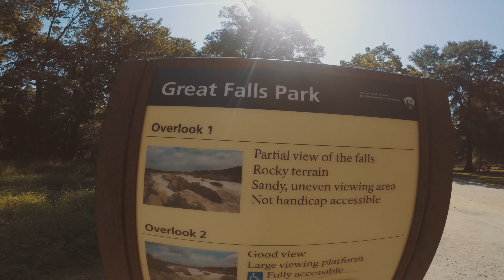YCImaging Vlog 4 | "Peter Pan" BTS + Rock-Climbing?!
Follow me as we take an exclusive behind the scenes look of the music video "Peter Pan" by: Abstract Fam, everything from rock climbing to hiking!

Equipment Used:
GoPro Hero 4 (Black Edition)
Panasonic Gh4
Metabones MFT to EF Speedbooster
Canon 50mm f/1.4
Tokina 11-16mm f/2.8 EF
Dji Ronin-M

Any questions asked within the comments will be answered.